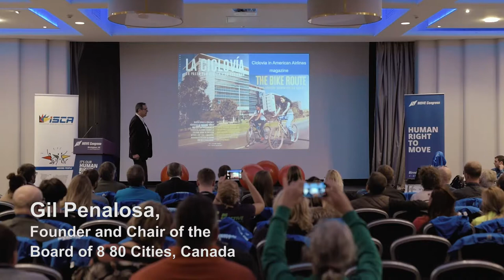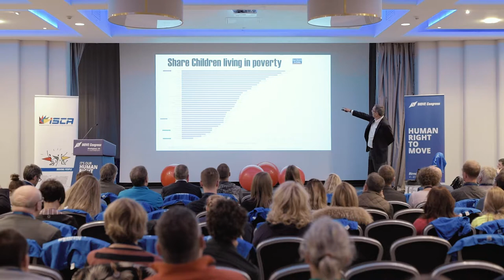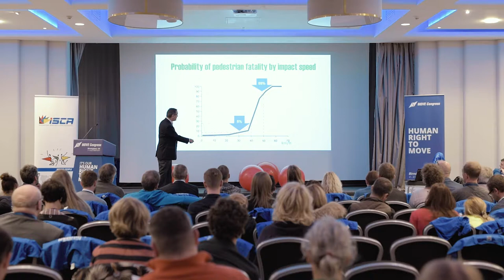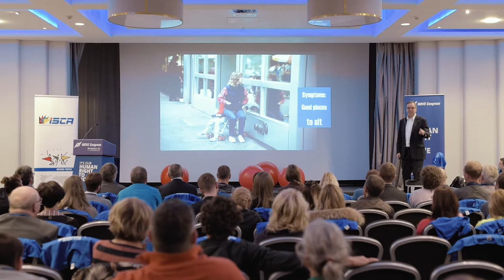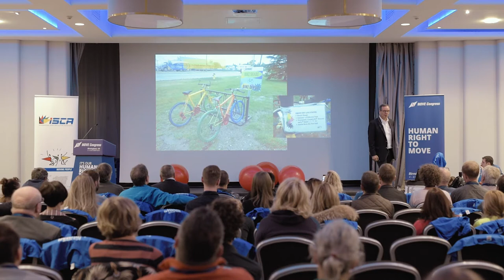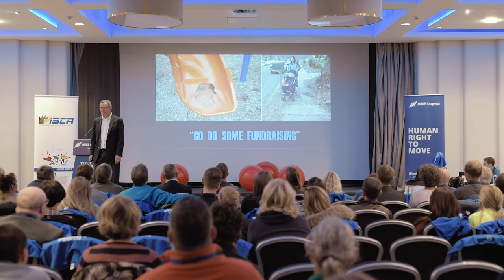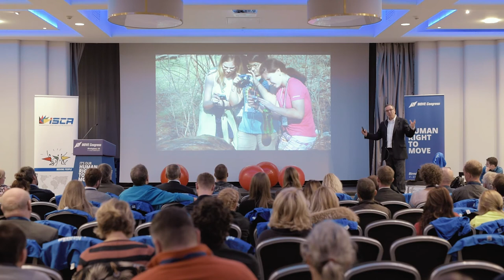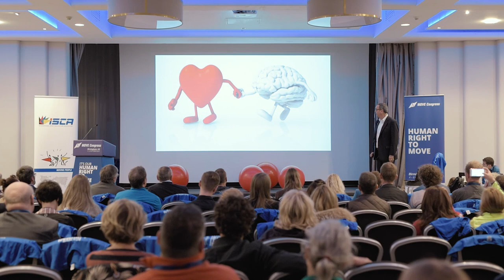Gil Penalosa: Reframing Urban Spaces for Physical Activity (MOVE Congress 2017)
"This is not about money, it's about creativity. We should have parks everywhere. Let's have cities that are playable!" Gil Penalosa, Founder and Chair of the Board of 8 80 Cities, Canada, gave a memorable presentation with over 600 slides at the MOVE Congress on 5 October 2017. His core business is making cities more walkable, playable and open to daily physical activity. He shares the secrets to success of Ciclovias and other open streets initiatives.